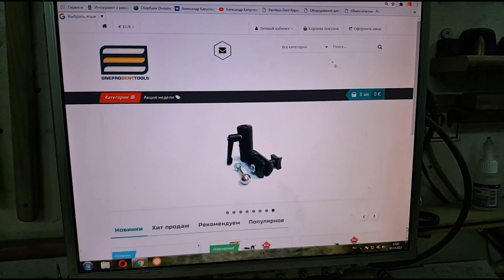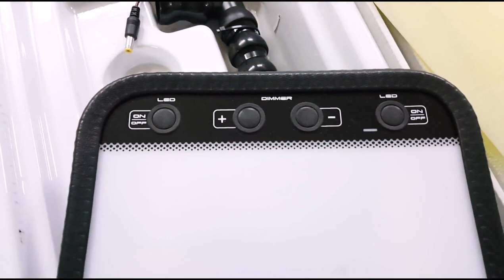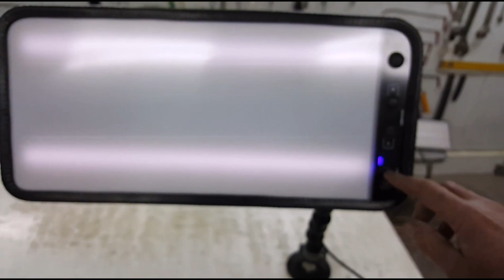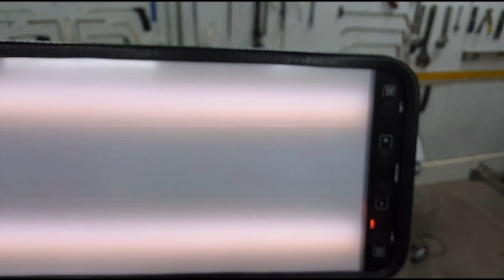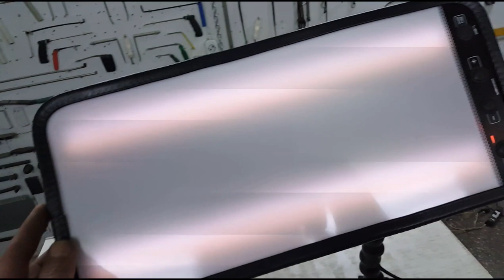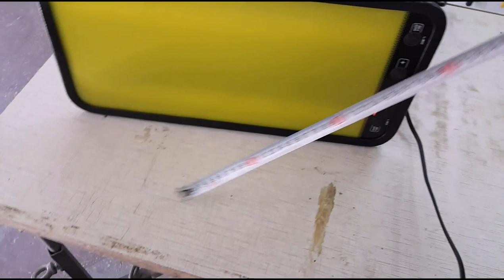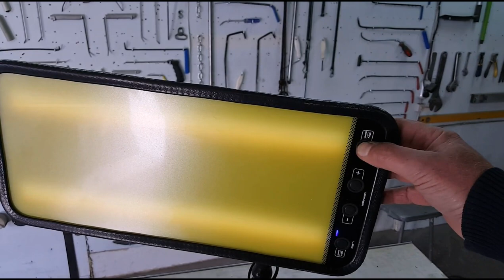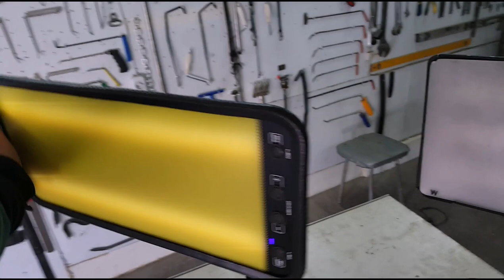review pdr mini led lamp DNEPRODENTTOOLS - обзор мини лед ламп DNEPRODENTTOOLS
PDR car body repairs  and painting